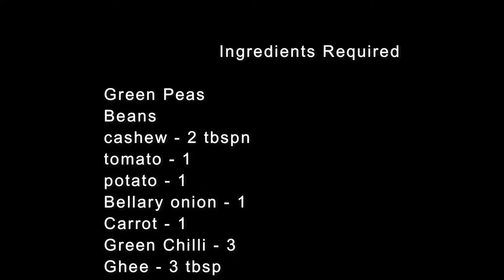Vegetable Pulao Recipe in Tamil || Veg Pulao || Ready to Eat